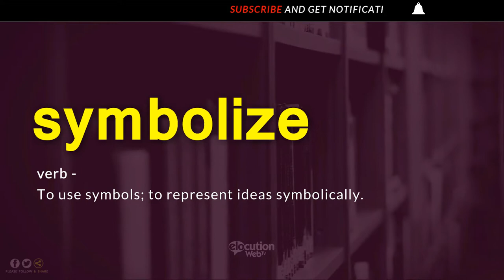How To Pronounce Symbolize | Definition and Pronunciation (Human Voice)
How To Pronounce / How To Say Symbolize
What Is The Meaning / Definition of Symbolize

Vocabulary Builder